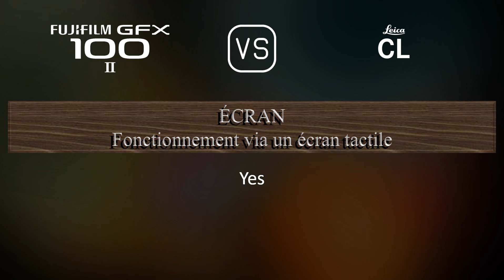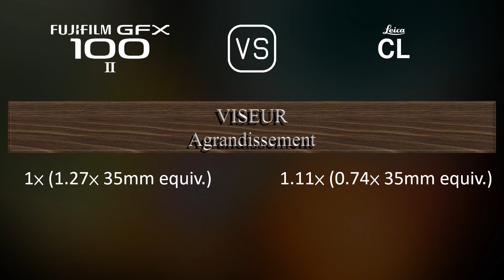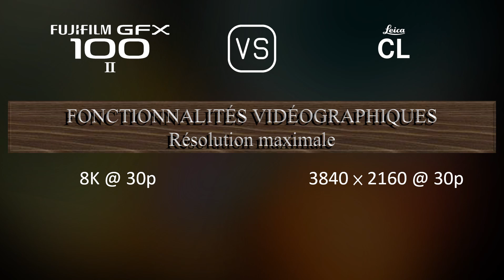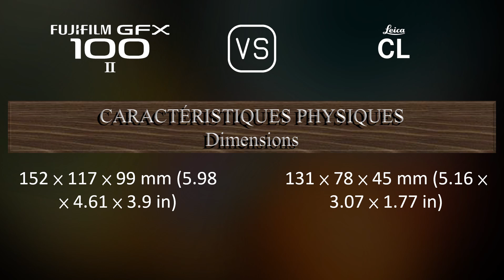Fujifilm GFX 100 II vs. Leica CL: Une Comparaison de Caractéristiques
Cette vidéo fournit un aperçu des fonctionnalités du Fujifilm GFX 100 II et du Leica CL dans une comparaison de caractéristiques (comparison of specifications).

00:25 LANCEMENT
00:33 BOÎTIER
00:40 CAPTEUR D'IMAGE
01:01 IMAGE
01:16 OPTIQUE ET MISE AU POINT
01:41 ÉCRAN
01:58 VISEUR
02:13 FONCTIONNALITÉS PHOTOGRAPHIQUES
03:06 FONCTIONNALITÉS VIDÉOGRAPHIQUES
03:20 STOCKAGE
03:24 CONNECTIVITÉ
03:49 CARACTÉRISTIQUES PHYSIQUES
04:07 AUTRES CARACTÉRISTIQUES